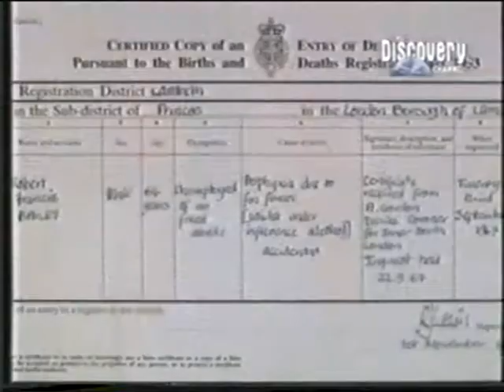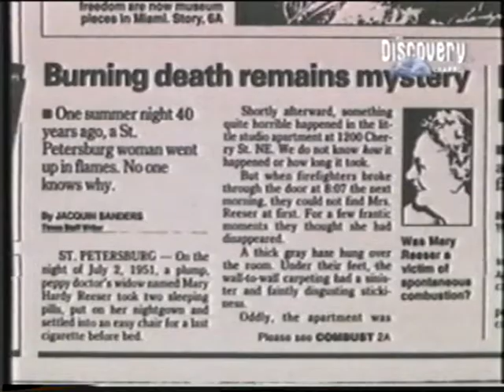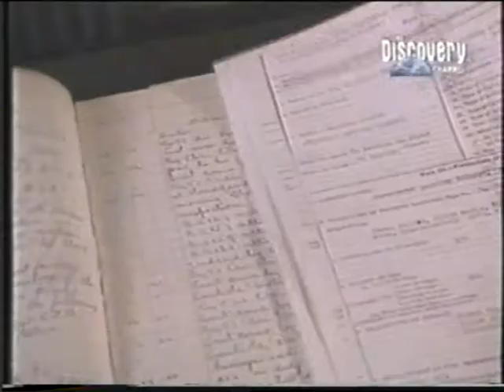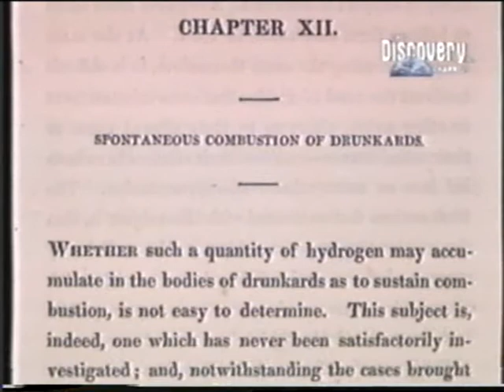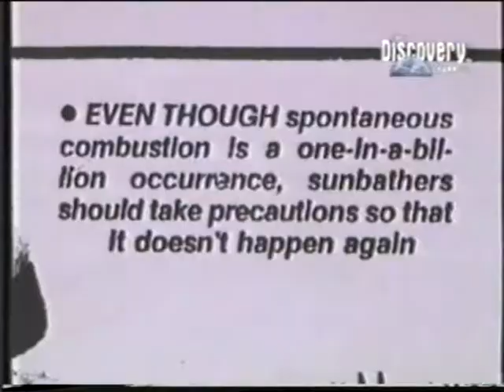ARTHUR C CLARKE - Combustión humana espontánea 1/2 (05-01-1996)